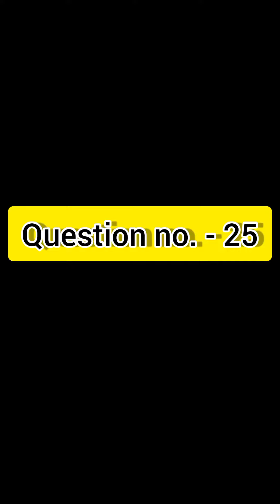Q25. VMC Work offset registration using G10 command (G54_G55_G56_G57_G58_G59) (P1_P2_P3_P4_P5_P6)